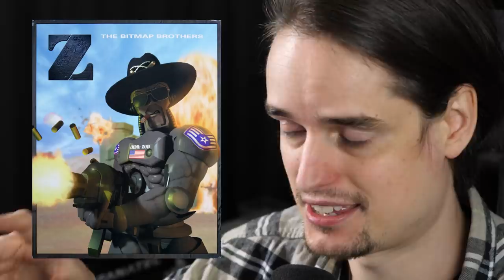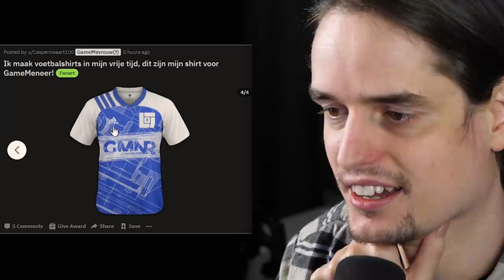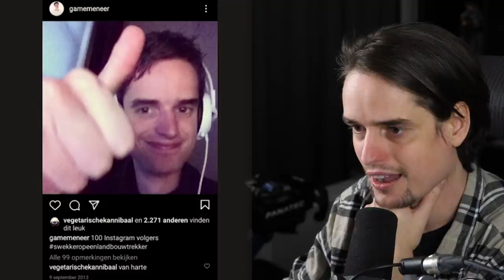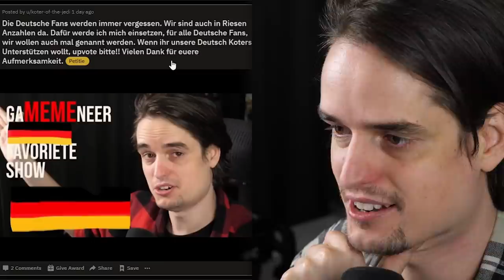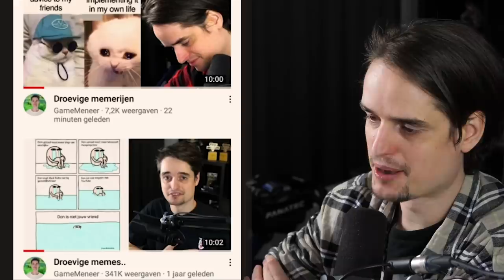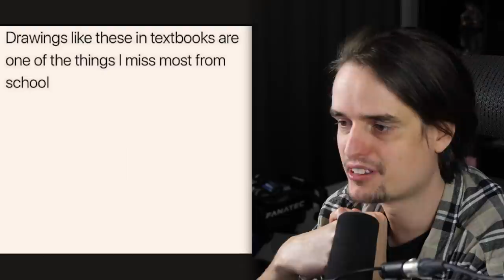GroenLinks maakt inspiratiebron voor plannen bekend